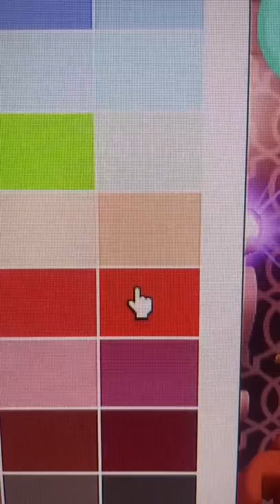Making a Dolores outfit in Royale high from Encanto!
TIKTOK RUINED THE QUALITY 😡 but here’s Dolores!Encanto

🔥 JOIN IT IF YOU LOVE ENCANTO 🔥

Making Isabela from Encanto! 🌸